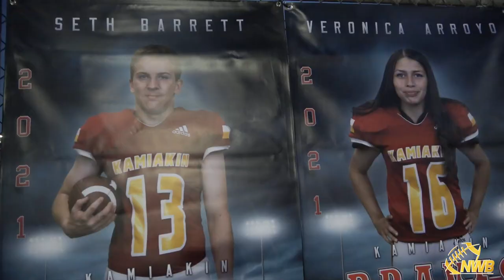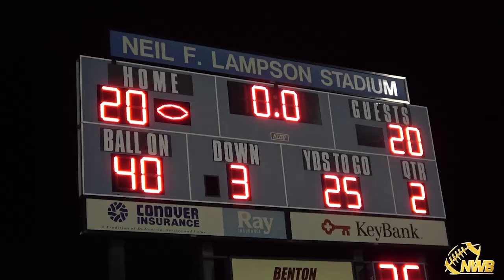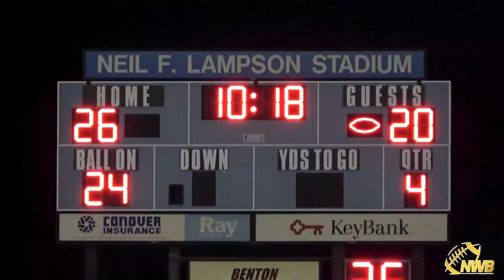2021 WEEK 6 NWBMix: Kennewick 20 at Kamiakin 34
Enjoy watching Northwest Ballers?
Care to donate & help NWB continue to bring you free, high quality content?

GAME SUMMARY:
On October 8, 2021, the 5-0 @Kamiakin Braves faced the 5-0 Kennewick Lions. Cascadia Preps on 247 Sports had the Braves ranked #4 in WA 4A while the Lions were #2 in 3A.

The first half was electric, in a packed Lampson Stadium (set on Kennewick HS campus). Kamiakin shut the Lions out in the 2nd half and scored 2 TD's of their own and the game was sealed by a Gonzaga baseball commit Payton Graham's 2nd INT of the game. Graham also caught a TD and threw for a 2-pt conversion.

FINAL:
Kannewick - 20
Kamiakin   - 34

Kamiakin, now 7-0  and #4 in WA 4A.
Kennewick is 6-1 and #3 in 3A.
(Rankings are derived from @CascadiaPreps)

Check out all of NWB's media pages…